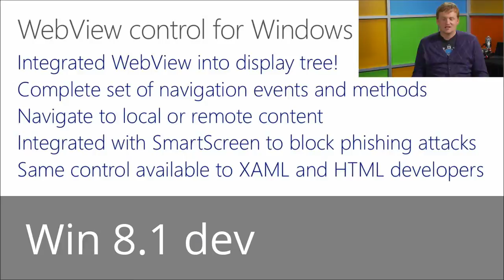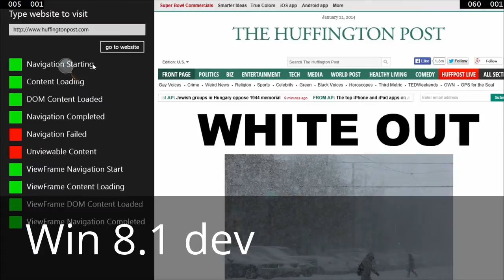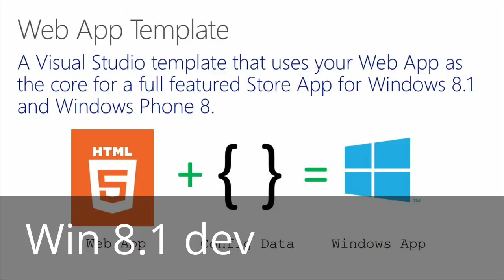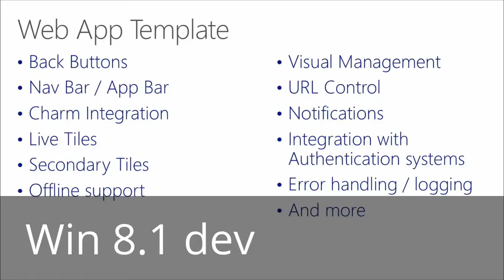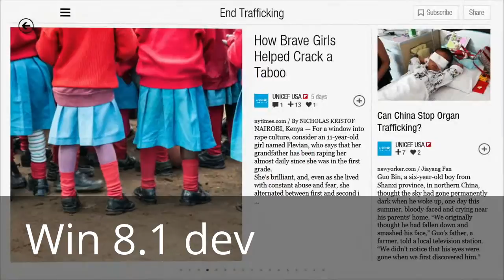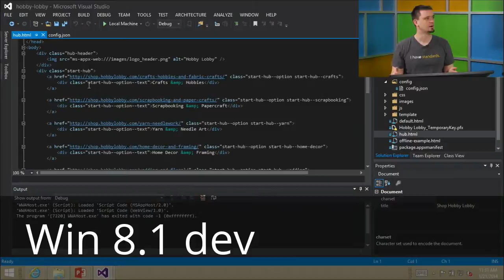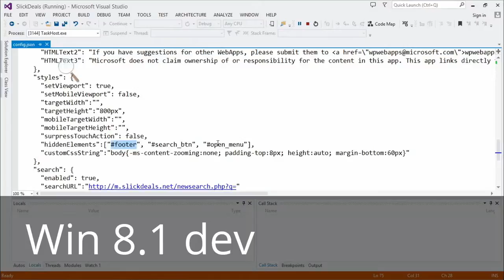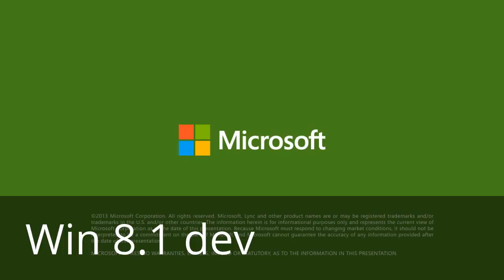USEFUL TUTORIAL VIDEO - HELP YOU IN SOME WAY